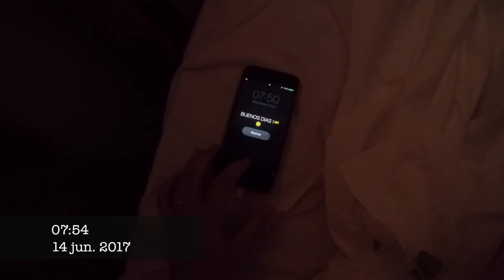Mallorca VLOG 3!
Hola! My name is Bente and I am a Dutch student.
I travel to Mallorca for my Hospitality internship.

Join in on my journey!

All the music used is not mine all the rights stay preserved to the original artist.